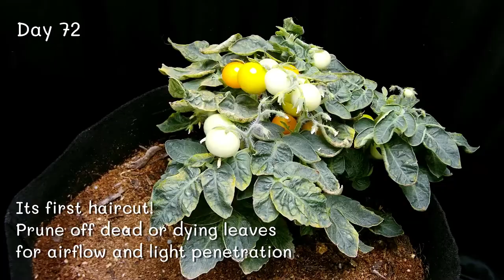This Tiny Tomato Plant Is SO Productive! Orange Hat Micro Dwarf Tomato Time Lapse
Hi everyone! My name is Oscar and this is my very first video here on my YouTube channel. I'm super exited to share what I've been working on for a few months now, and that is growing the Orange Hat Micro Dwarf Tomato. This tiny tomato plant is SO productive! I really like this variety, take a look!

This is a tomato time lapse video that I recorded and put together for y'all to enjoy. If you don't know how to grow your own tomatoes at home from seed and/or have been thinking about starting your own garden, then this is a quick intro video great for that. You also get to see this specific variety before you decide you even want to try it yourself!

I'm filming these videos as a sort of record-keeping for me and everyone, and I'll be expanding upon my type of content later on as I get used to the platform...plus I get to eat!

▶ Follow this link where I've shared my story with this plant on my website in full detail:

🛒 Come visit the FateWorksFarms Shop where you'll find some of my products as well as some of the items I like to use in my videos and in my garden for a bountiful harvest!

▶ Some of the products I used in this video and love using every time in my garden:
⇢ Seeds (Baker Creek Heirloom Seeds):

▶ Chapters:
0:00 FateWorks Farms Intro
0:04 Sowing
0:35 Tomato Time Lapse
2:49 Tomato Harvest 01
3:45 Tomato Harvest 02
3:50 Photos
3:59 FateWorks Farms Outro

♫ AUDIO
- YouTube's Creative Commons Sound Library
⇢ Fonkee Ryde - Noir Et Blanc Vie

Please note that I am also affiliated with multiple online platforms such as eBay and Amazon so know that anything you purchase, the links that you click, your views, and your time mean the world to me and helps FateWorks Farms keep running smoothly and producing content.